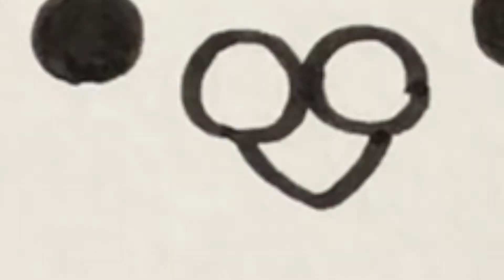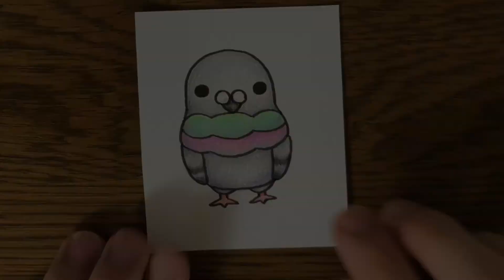ハトの描き方・鳩【簡単・かわいいイラスト】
今回は鳩をアレンジして描いてみました。色塗りも動画にしているので、長いです。
色を変えればインコ風にもなります。

★使用画材★
三菱サインペンリブ
色鉛筆 (何でもいいです)
白色ボールペン
maruman スケッチブックの切れ端